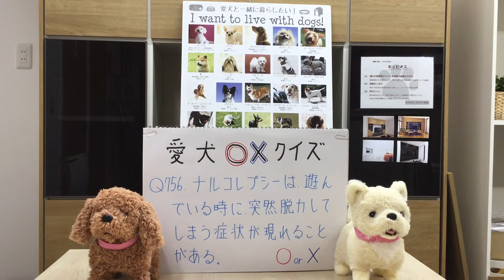ペット リフォーム つるつる床 コーティング 池尻大橋 世田谷区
ナルコレプシーは、遊んでいる時に、突然脱力してしまう症状が現れることがある。

○か×か